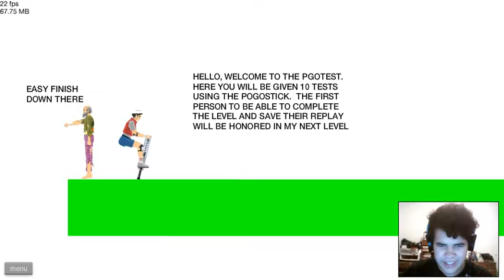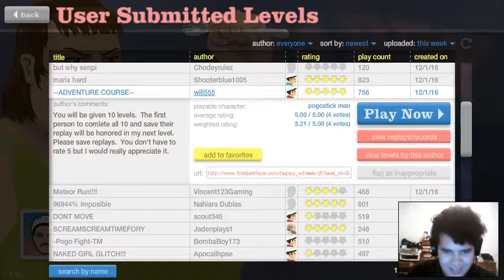Happy Wheels: DISEMBODIED VICTORY!!!!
Musical.ly: DeAtHKiLl ReApEr
Younow: DeAtHKiLl ReApEr